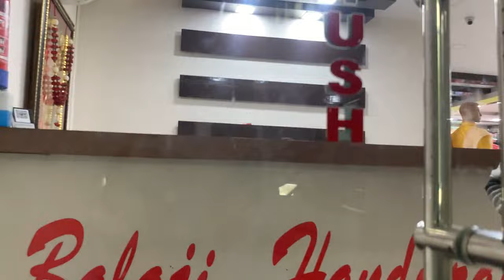New Chikankari Kurti Collection Suitable For Winters | Best For Reselling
In this video, you can see different types of chikankari kurti with different fabrics.
Ready to start your Chikankari business with no money ? Perfect for women entrepreneurs in India, this guide covers everything from home-based ventures to finding Chikankari wholesalers.

चिकनकारी व्यापार शुरू करने का सपना देख रहे हैं और पैसा नहीं है? घर से चलाएं अपने व्यापार को और कमाएं ! यह महिला उद्यमियों के लिए है और घरेलू चिकनकारी व्यापार से लेकर लखनऊ के चिकनकारी थोक बाजार तक का सफ़र तय कर सकते हैं। 💼
ऑर्डर देना चाहते हैं या अधिक जानकारी के लिए कॉल करें 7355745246

Address: 311/19, 1st Floor, Kamla Nehru Marg, near Shree Lassi Corner, Chowk, Lucknow, Uttar Pradesh 226003